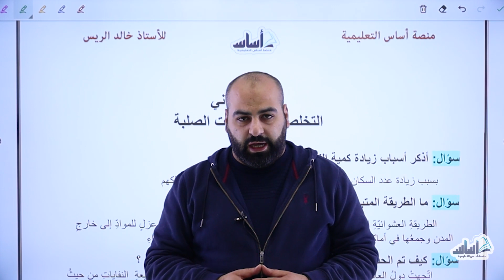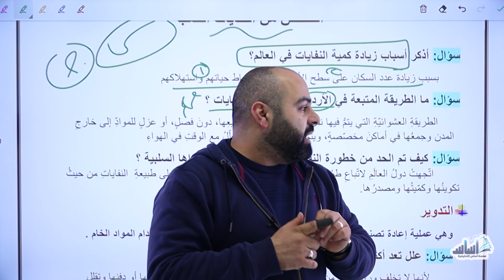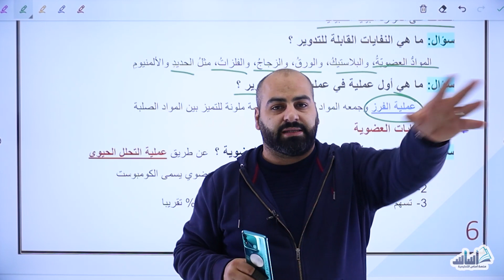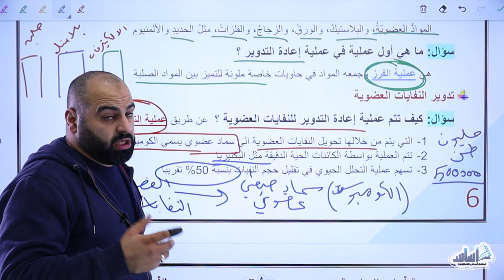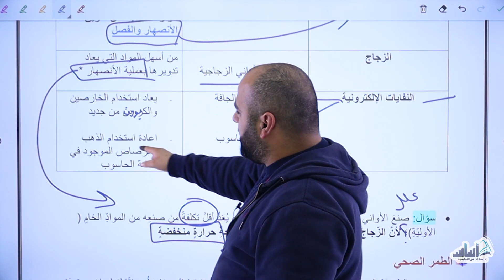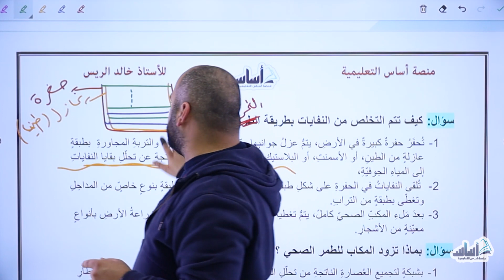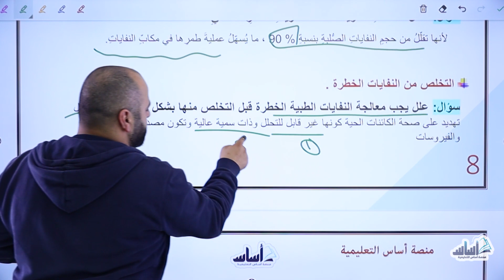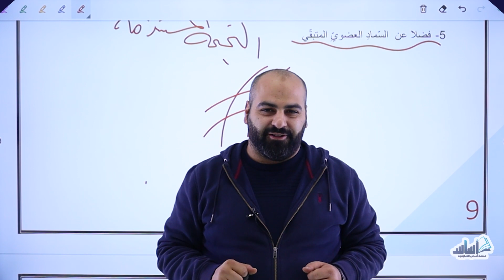التخلص من النفايات الصلبة / علوم الأرض والبيئة / الصف التاسع 9️⃣❤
السلام عليكم جميعًا 👋
طلبتوا منا بالبث الروابط المهمة للصفوف: ثامن 8️⃣ و تاسع 9️⃣ و عاشر 🔟 و أول ثانوي 1️⃣1️⃣ لهيك جمعنالكم جميع الروابط الي بتحتاجوها بهذا المنشور 😊

 رابط قناة على اليوتيوب ▶️

رابط قناتي على التليغرام

روابط مجموعات  الواتس اب
السابع الشعبة أ علوم

السابع شعبه د العلوم

الثامن شعبه أ العلوم

العاشر التاسع والأول ثانوي اناث شعبه أ   علوم الارض والبيئه

العاشر التاسع والأول ثانوي اناث  شعبه ب
  علوم الارض والبيئه